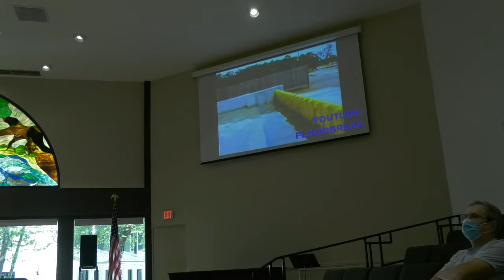2021 06 27 CCCC Contemporary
Cypress Creek Christian Church 11AM worship service - "And Toto Too?"  Rev. Bruce Frogge

Wondrously Made Songs (Admin. by Music Services, Inc.) CCLI Song # 5183443

“For The Sake of the World,” Brian Johnson | Jeremy Riddle | Joel Taylor

“Lord, I Need You,” Christy Nockels | Daniel Carson | Jesse Reeves | Kristian Stanfill | Matt Maher
worshiptogether.com songs (Admin. by Capitol CMG Publishing)CCLI Song # 5925687

“Do This,” Stephanie Sharp.  Used by Permission.

“How Great Is Our God,” Chris Tomlin | Ed Cash | Jesse Reeves
Wondrously Made Songs (Admin. by Music Services, Inc.)CCLI Song # 4348399

Dr. Joel Plaag
Choir Director
Cypress Creek Christian Church
Books:
I'm a Choir Director??!
A Choir Director's Notes: 50 stories about life, learning and contentment.(Coming in 2021)